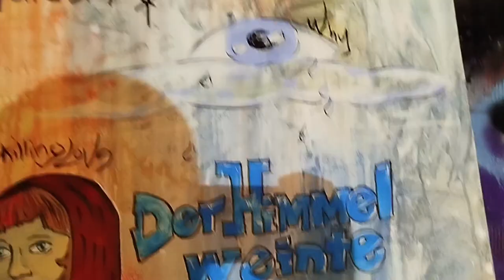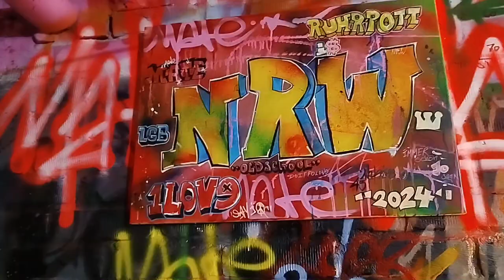"Ausschnitte aus dem Atelier No.34" 2024 Mate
"Ausschnitte aus dem Atelier No.34"  März 2024 Mate
Es geht weiter, bis es das Ende ist.